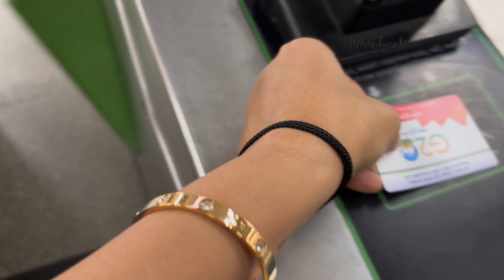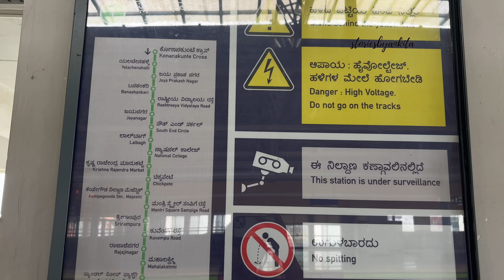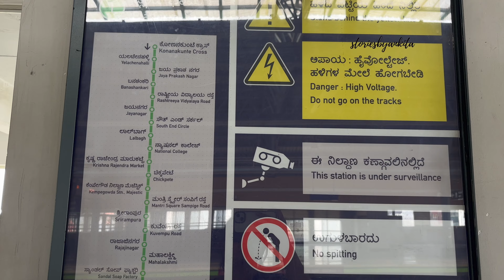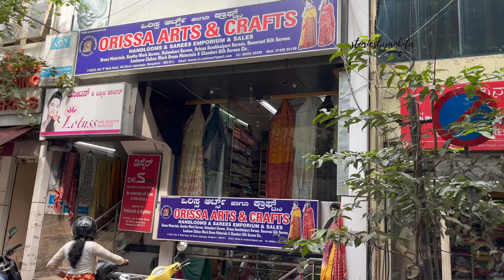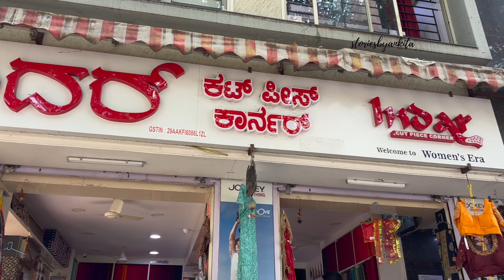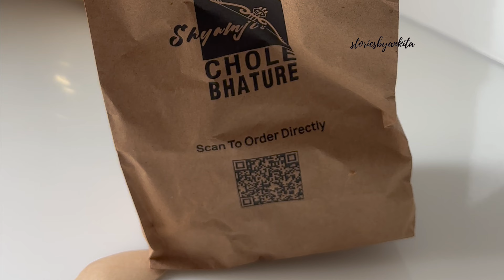Life in Bangalore | Dussehra shopping is incomplete without the Visit to Jayanagar 🛍️ | Daily Vlog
Heya👋🏻, My name is Ankita, if you are new to my channel - glad to see you here and if you already are subscribed to the channel, a big thank you and loads of love to you and welcome back!!💜🤗

I create vlogs showing snippets of my life as much as possible - I try to upload mandatorily on the weekends.
You will find me vlogging about a lot of interesting stuff from lifestyle, tech, travel, hotel stays , road trips and anything that catches my eye.

If you enjoyed watching the video, please show your support by liking the video. 👍🏻

A glimpse of my day from Saturday

00:00 - 00:17  : Intro
00:18 - 02:30  : Random Chores
02:31 - 05:20  : Chill
05:21 - 05:56  : Cake Cutting
05:57 - 06:55 : Called it a day!